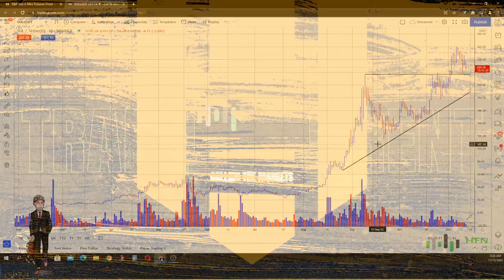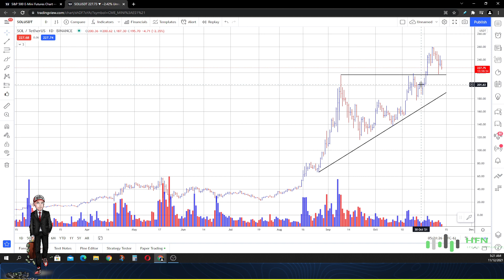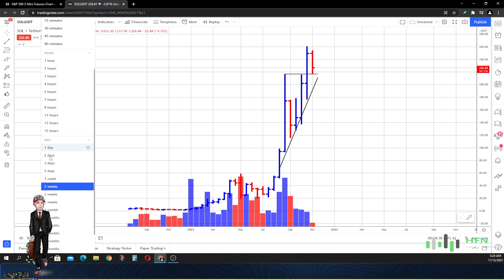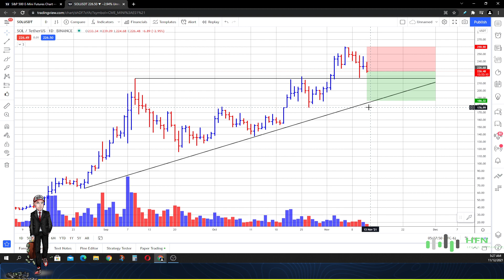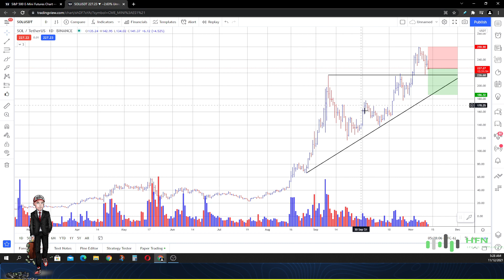⭐️ Solana Price Prediction - HUGE Dump Coming For SOL Crypto?